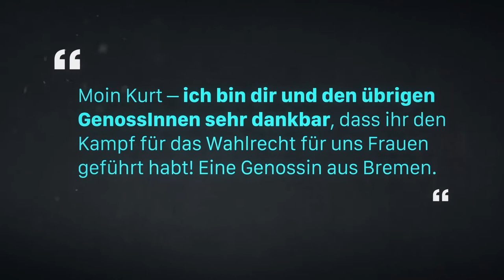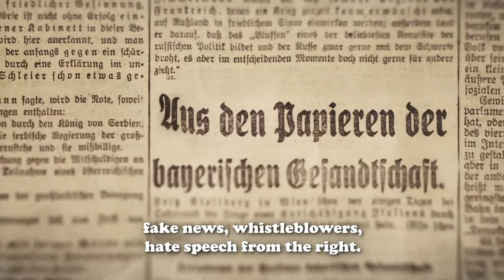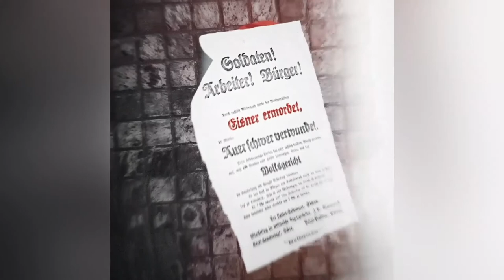Ich, Eisner! 100 Years Revolution | Storytelling on WhatsApp | Trailer | Bayerischer Rundfunk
Kurt Eisner, leader of the 1918 revolution and first Prime Minister of the Free State of Bavaria, sent regular text messages to our users' smartphones October 2018 through February 2019 to update them on the events of the revolution in real-time, only 100 years later.

Bayerischer Rundfunk is Bavaria's public broadcasting service with around 8 million viewers and listeners tuning in every day throughout Germany. With 10 radio stations and 2 television channels,  and more than 5,000 employees, we are one of Europe's most respected broadcast institutions.